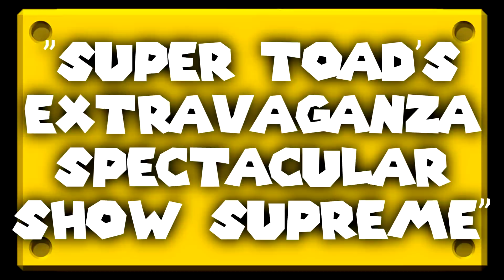Mario Fables - Q&A (Ep. 22)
You asked the questions and the cast of Mario Fables answered! If you have any other questions, please post in the comment section below! :D